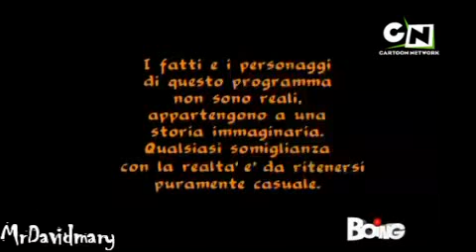flor e i ragazzi : a bailar